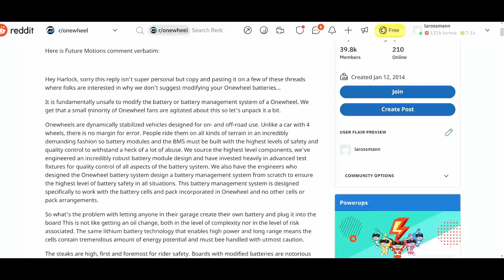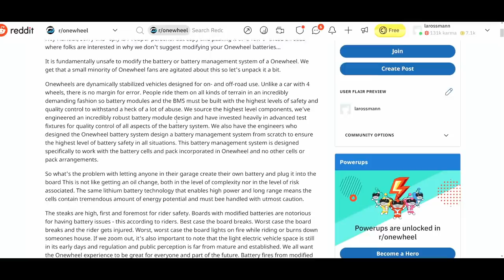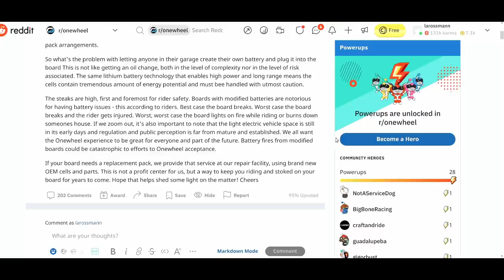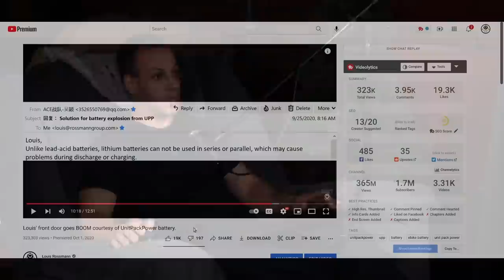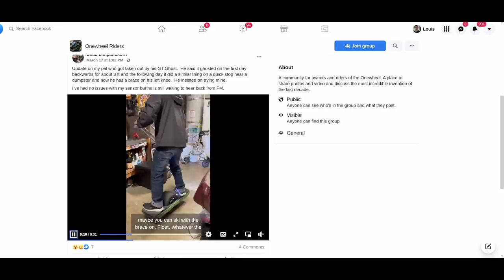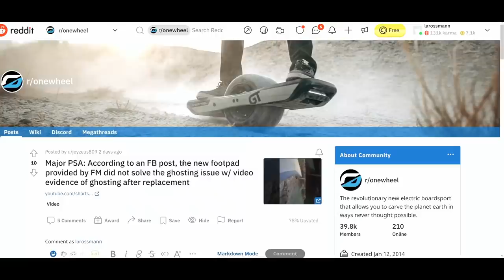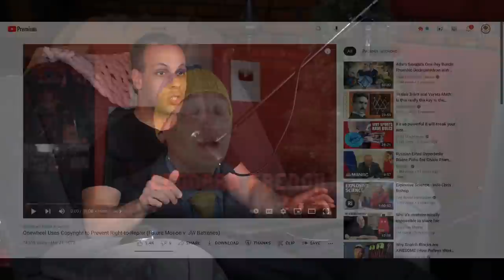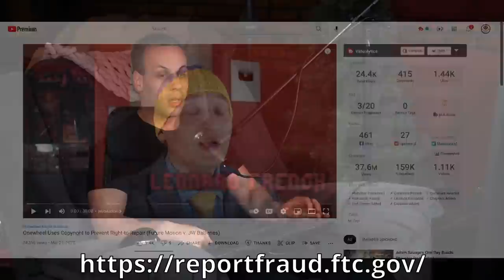Future Motion continues screwing customers who want replaceable battery in $2000 product